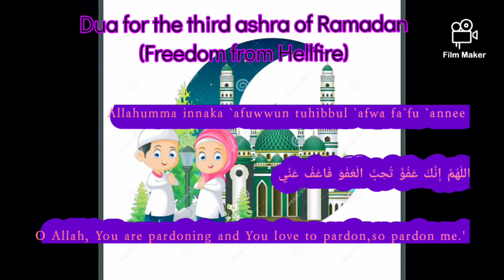Amazing Recitation of Dua for Last 10 days of Ramadan,by Umaiza Afroz MashaAllah❤️💕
This channel intends to encourage kids to Memorize and recite Dua in our day to day life as per islam.
The Duas are memorized and recited by our 5 years old daughter Umaiza Afroz Mashallah.
May Allah guide all of us with knowledge of deen and duniya.

Dua for Last 10 days of Ramadan

Third Ashra Dua or Dua for last 10 days of Ramadan, also known as ‘Teesra Ashra ki Dua’ is a Dua for last 10 days of Ramadan and many Muslims around the world recite this during last 10 days of Ramadan.

اَللَّهُمَّ أَجِرْنِي مِنَ النَّارِ

O Allah, save me from the fire (Jahannam).

Prophet (S.A.W.) used to strive hard in worship during the last 10 days of Ramadan as he never did at any other time.

Lailatul Qadr is one of the odd nights of last 10 days of Ramadan and doing good deeds during this night is better than thousand months (Surah Al-Qadr 97:3).

Narrated by Aisha (R.A.), who said: ‘I asked the Messenger of Allah: 'O Messenger of Allah, if I know what night is the night of Qadr, what should I say during it?' Prophet (S.A.W.) recited the following Dua.’

So recite the following Dua not only for lailatul qadr but for the entire third ashra of Ramadan because this Dua is recommended by our Prophet (S.A.W.). This Dua should be regularly recited during the entire 3rd ashra of Ramadan.

اللَّهُمَّ إِنَّكَ عَفُوٌّكَرِيمٌ تُحِبُّ الْعَفْوَ فَاعْفُ عَنِّي

O Allah, indeed You are Pardoning, [Generous,] You love pardon, so pardon me

Glorify Allah with Umaiza Afroz 🥰 MashaAllah